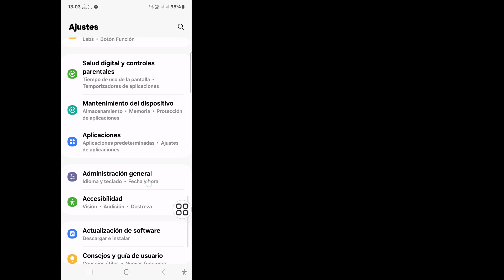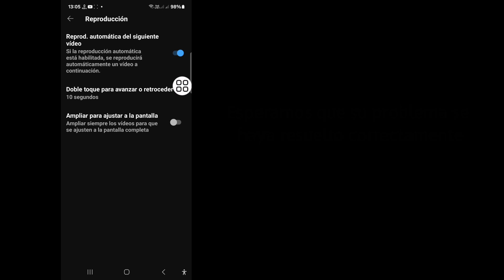Cómo solucionar el problema del botón de reproducción de YouTube que no funciona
Aquí, en este video, te mostraré [Cómo solucionar el problema del botón de reproducción de YouTube que no funciona]. Así que mira este video con atención y no te lo saltes, si te lo saltas, no lo entenderás muy bien, así que si tienes algún problema, puedes preguntarme y comentar a continuación. Intentaré resolver tu problema.